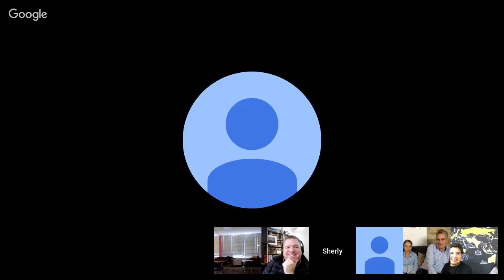Living Maths interview with Jacob and Mikky Strickland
Australian Science teacher, maker, inventor and his daughter Mikky who is also a maker will be chatting about some of her latest inventions.